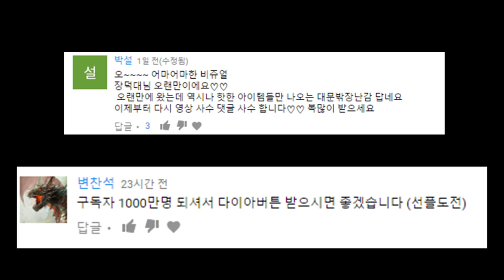가면라이더 고스트 "모든 아이콘 (눈알) 싹쓸이" DX [대문밖장난감]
베이블레이드 로스트 롱기누스 당첨자는 1월 28일 설날에 발표합니다